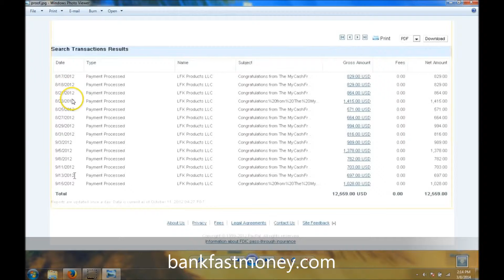WSO in a Box A SCAM?? WSO in a Box Review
You're probably watching this video because you are looking for a way to make money online. Are you tired of losing money on all the "guru" products? This system is 100% FREE !

I found this program that is 100% FREE and taught me how to make money online. It's a step-by-step, easy to follow work from home online business , that can make hundreds per day online, just look at the proof.

It's an amazing internet business! And the best thing is that it's 100% FREE!! This system is a Proven system that has REAL people that are making money online!

So if you are tired of trying systems that cost you money and want a way to MAKE and NOT LOSE money online, then click the link here:

- NO Chasing Friends and Family
- NO Monthly Fees
- NO Recruiting People
- NO Cold Calling
- NO Products to Buy, Stock, Ship or Sell